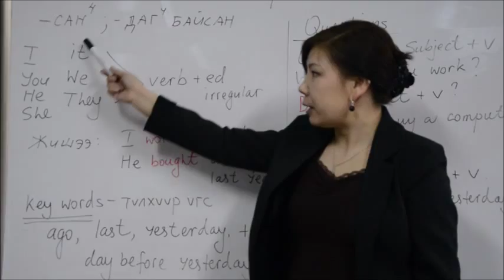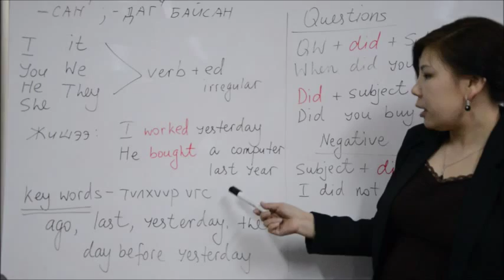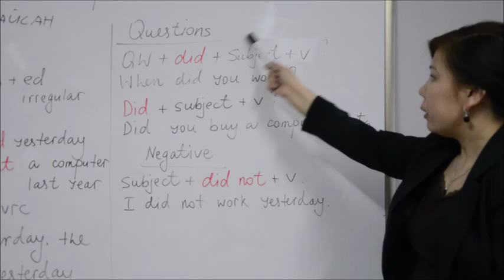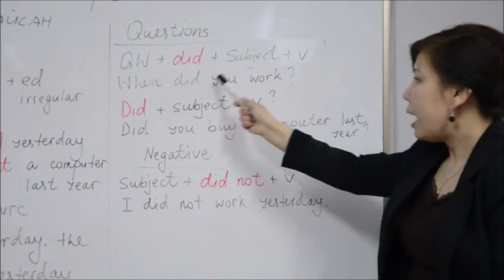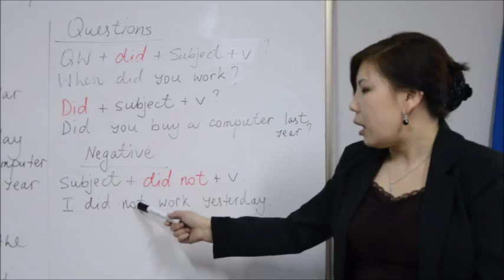Энгийн өнгөрсөн цаг